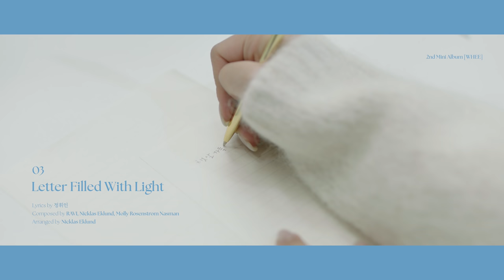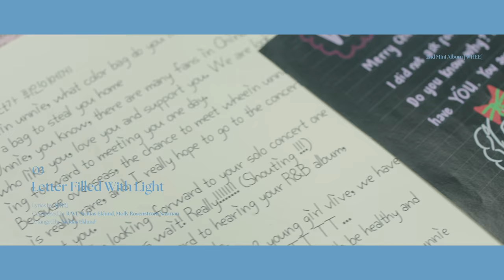휘인(Whee In) - [WHEE] HIGHLIGHT MEDLEY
Whee In 2nd Mini Album [WHEE]
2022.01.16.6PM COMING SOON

[THE L1VE LABEL OFFICIAL]